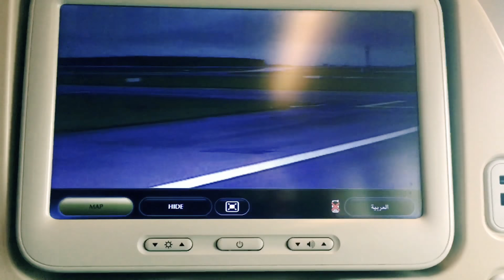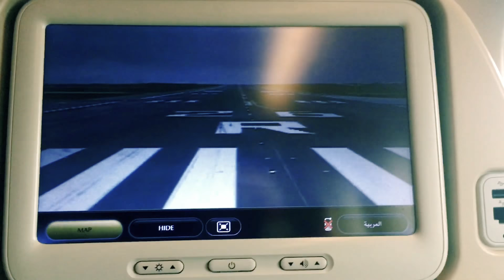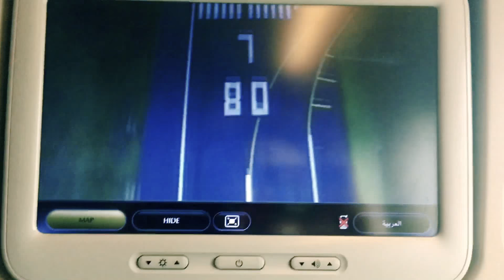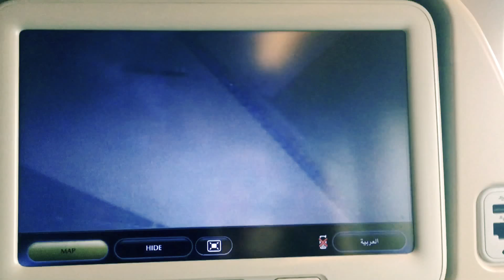EY 432 CDG - AUH | CarefreeCarla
Etihad flight take off seen via flight camera. Amazing!